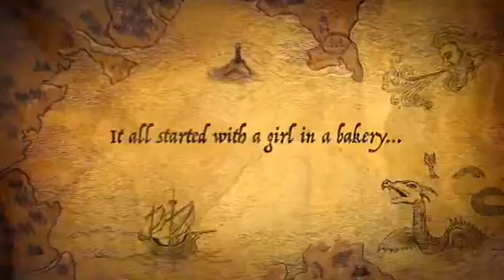The Keeper of the Mist